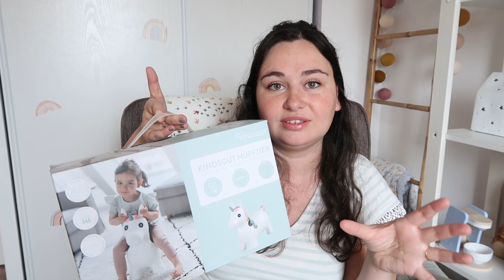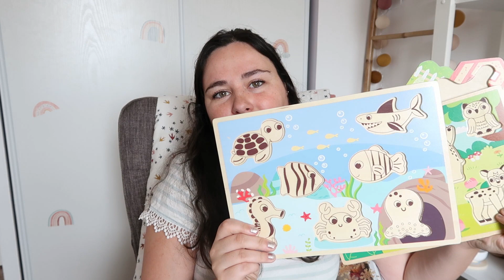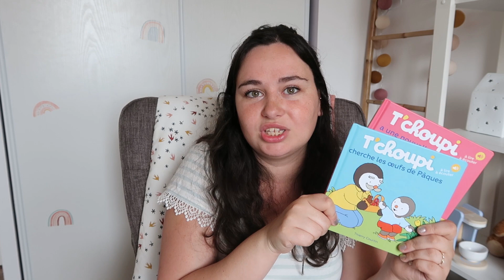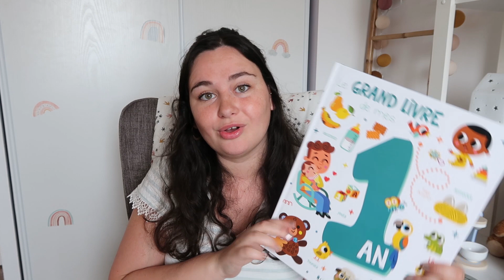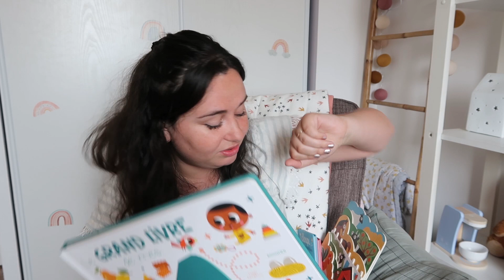► SES CADEAUX ANNIVERSAIRE ET BAPTÊME - 1 an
♡ RESEAU :
Insta perso : vintageisbackytb
Insta bébé : iletaitunlook

♡ ME CONTACTER
Tu souhaites m'envoyer un mail pour simplement me parler et m'encourager ? Tu as besoin d'un conseil ? Tu souhaites travailler avec moi ? Alors envoi un mail à cette adresse :